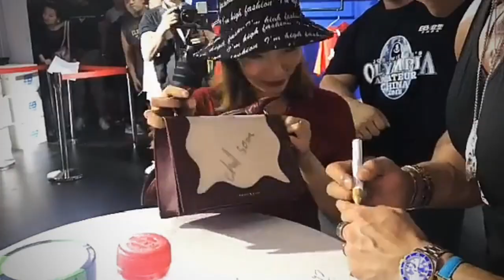CHUL SOON IN CHINA FULL VIDEO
Congratulations My youtube family our channel has most subscribed and lovable on YouTube as a CHUL SOON FAN .. I want say thanks to everyone for your love and support ❤️ thank you thank you thank you ❤️👑

Musclemania Pro Chul Soon 15' & 16' Musclemania Universe Pro Champion 12' & 16' Musclemania World Pro Champion Actor/Entertainer/Trainer/Bodybuilder/Model/

chul

If you enjoyed this video please give me thumbs up...
Thank you ❤♥ Thanks and love